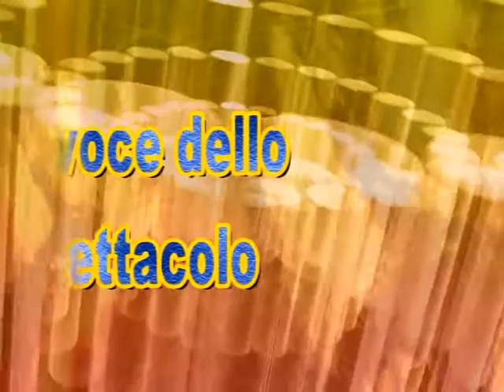26° P. "LA VOCE DELLO SPETTACOLO" - INTERVISTA A GIORGIO ALBERTAZZI